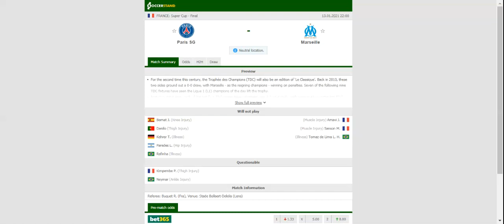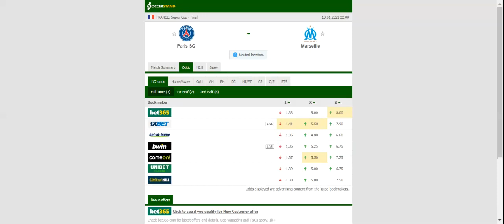PSG VS MARSEILLE PREDICTION & BETTING TIPS - 13/01/2021